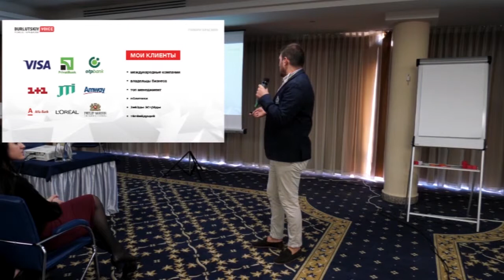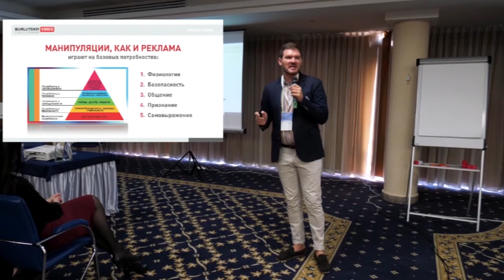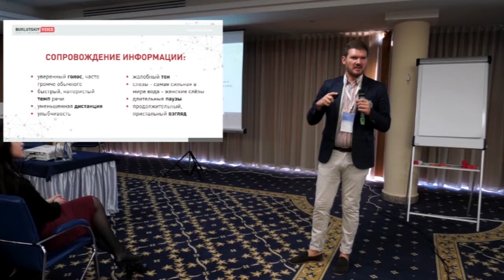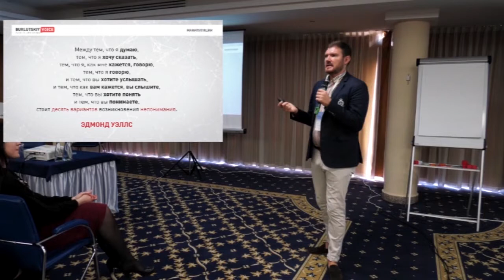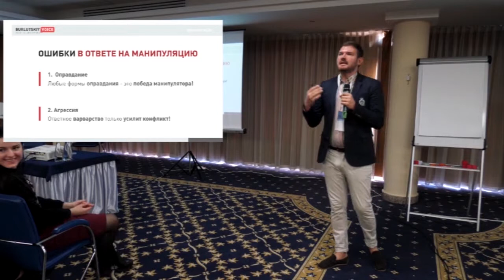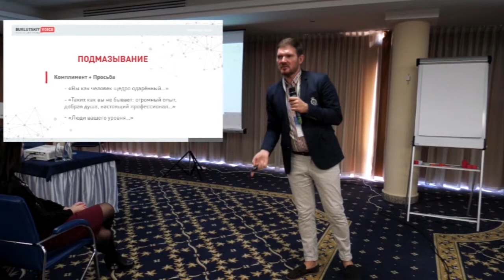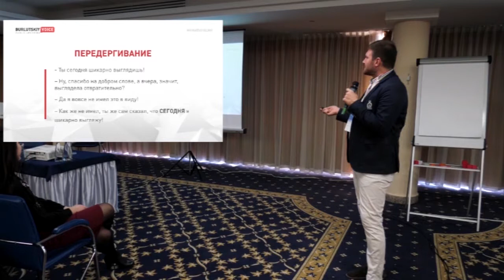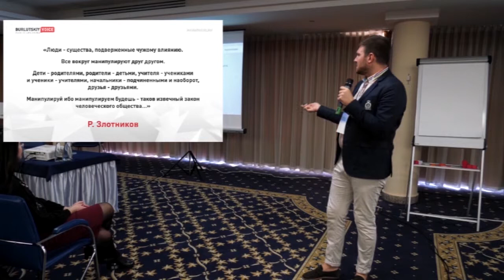Андрей Бурлуцкий - Управление манипуляциями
Описание:
- Основные виды манипулятивного воздействия
- Техники защиты и нападения (вербальные и невербальные)
- Лайфхаки ненасильственного общения

IT-Network BACon: agile spring — конференция об agile в бизнес-анализе, управлении проектами и создании IT-продуктов.

Весенняя конференция полностью посвящена agile-подходам и agile-мышлению в IT. В этом году конференция пройдет в двухдневном формате.